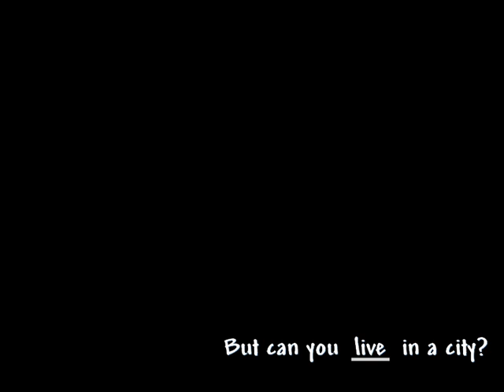Elements of Health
What is life like in the city?